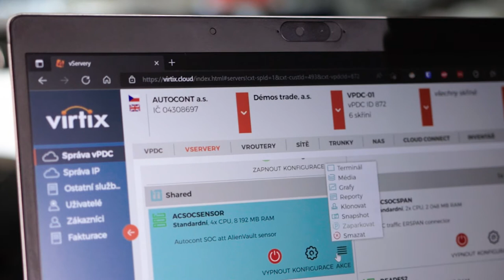AC videostory+ AC CLOUD a virtuální datové centrum pro Démos trade, a.s.